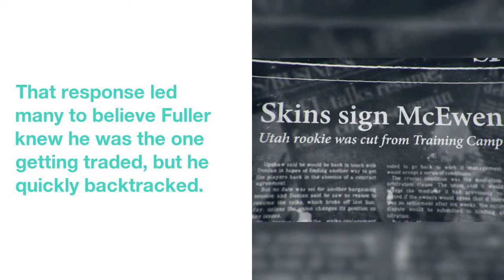Redskins players — present and past — react to Alex Smith trade on Twitter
While  the  announcement  of  the  Alex Smith  trade  certainly  roused  football  fans  Tuesday,  a  second  compelling  saga  quickly  arose  as  the  details  of  the  deal  were  being  reported.
A  brief  timeline  of  how  some  Redskins  players  reacted  to  the  inital  reports,  and the  subsequent  details,  throughout  the  night:
 Josh Norman,  Chris Thompson  and  Will  Compton  were  among  the first  to  respond  after  Terez  Paylor  of  the  Kansas City Star  broke  the  news  that  Smith  was  being  dealt  to  Washington  .
That  response  led  many  to  believe  Fuller  knew  he  was  the one  getting  traded,  but  he  quickly  backtracked.
 Fuller  then  thought  it  would  be  best  to  clear  the  air  online  and  say  his  immediate  future  with  the  Redskins  was  secure,  leading  other  players  to  wonder  who  the  "real"  player  to  be  named  was.
Whether  the  confusion  among  current  players  about  the  move  is a  good  or  bad  sign  is  something  for  the  fans  to  figure  out,  but  if  there's  one thing  Redskins  fans  can  probably  agree  on,  it's  that  at  least  Robert Griffin III  was  not  in  any  way  involved.